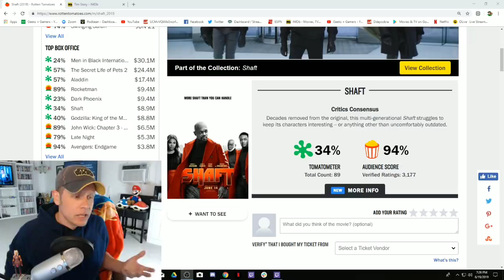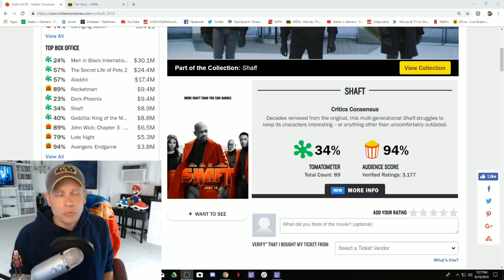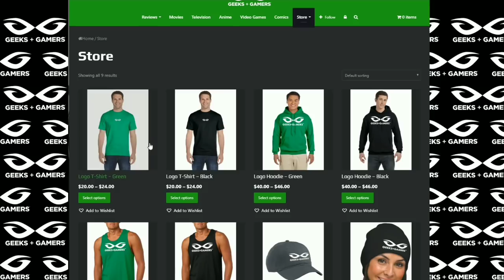Shaft - SJWs Hate This Movie For A Reason So Go See It!